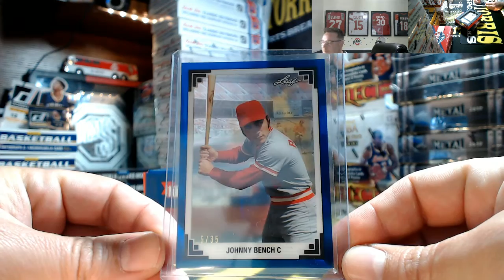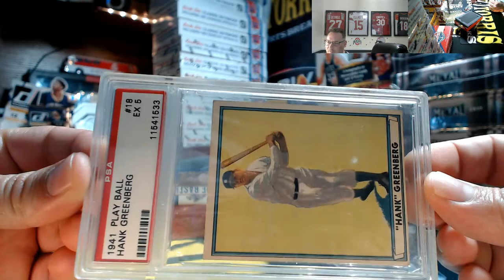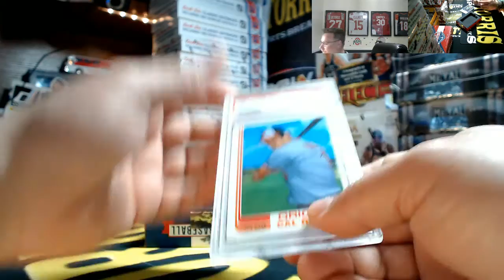2017 Leaf Best Of Baseball 2 Box Personal Break For Matt S